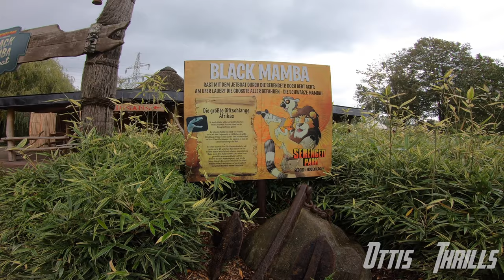Black Mamba - Serengeti Park Hodenhagen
On und Offrides der 420PS starken Speedboat Safari im Serengeti Park Hodenhagen